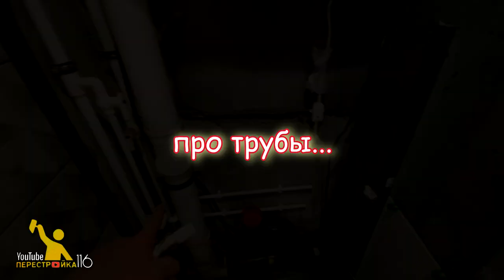Как подключить бойлер? Не классический вариант подключения.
НЕ стандартный способ подключения бойлера.
Ничего сложного нет во врезке с в систему водоснабжения бойлера и проточного водонагревателя, но не всегда есть возможность сделать это красиво)!

Посмотрите один из вариантов подключения бойлера в систему.

Как можно совместить не совместимое?
Что нужно для подключения бойлера?
Какой бойлер выбрать?
Инсталляция GROHE.
Бойлер ARISTON